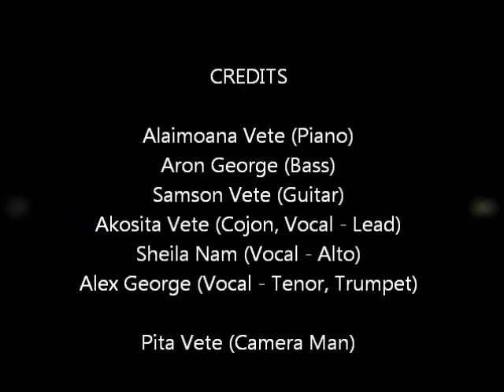Praise and Worship at the TOSDA Church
Praise and Worship at the TOSDA Church on Sabbath, April 28, 2012.  Alex George (Vocal - Tenor, Trumpet), Sheila Nam (Vocal - Alto), Akosita Vete (Vocal - Lead, Cojon), Samson Vete (Guitar), Aron George (Bass), Alaimoana Kupu-Vete (Piano).